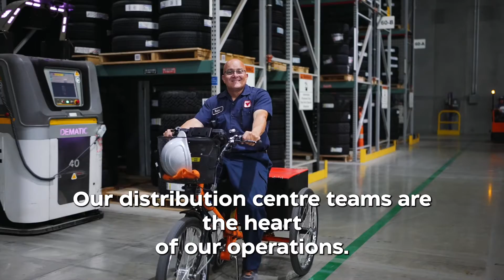Making Life in Canada Better in our Distribution Centres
We keep Canada going.
And there’s a place for you here, too.
Our distribution centre teams come together at the heart of our supply chain network to connect Canadians with everything they need to live, work, laugh and play. Reflective of the communities they serve, we currently employ over 2000 people are are always in search of dedicated, hard-working people looking to build a careers with us.